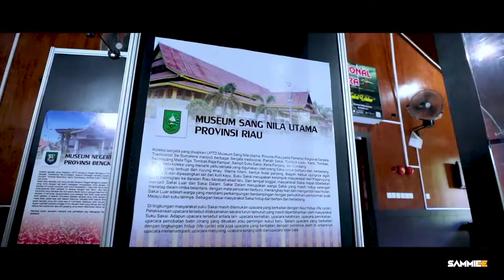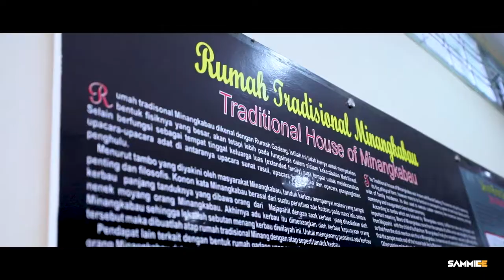At The Adityawarman Museum In Padang City Indonesia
Exploring the tradition of Indonesian people in Western Sumatra.